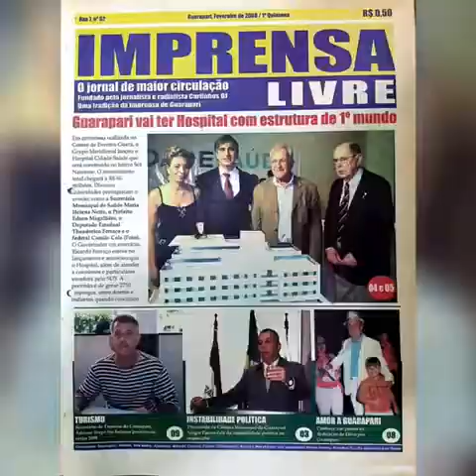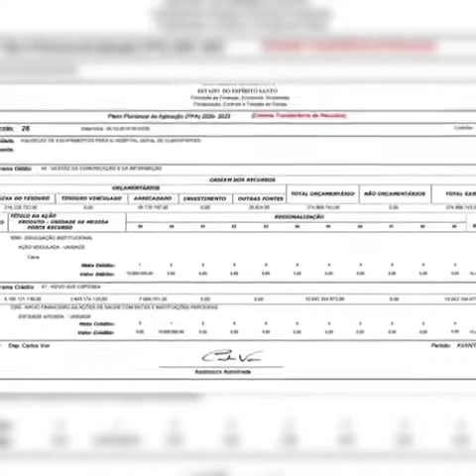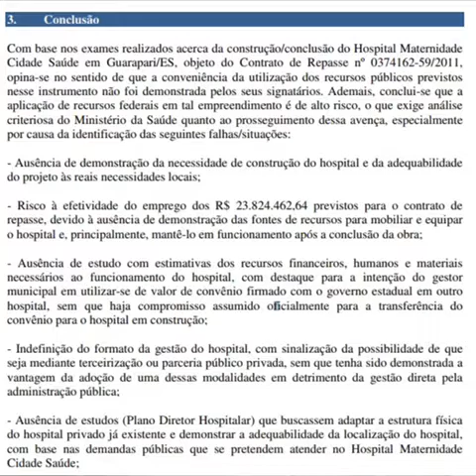Prefeito de Guarapari enganando a população a 10 anos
Usa da fraqueza do povo para permanecer no poder..